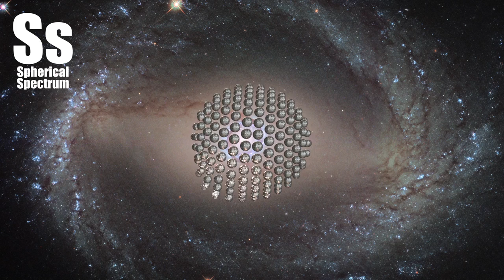Spherical Spectrum | NCS Release - Anikdote & Culture Code - Don’t Let It Go (feat. Brado Sanz)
Background picture: Spiral Galaxy NGC 1512: The Inner Ring

Most galaxies don't have any rings -- why does this galaxy have two? To begin, the bright band near NGC 1512's center is a nuclear ring, a ring that surrounds the galaxy center and glows brightly with recently formed stars. Most stars and accompanying gas and dust, however, orbit the galactic center in a ring much further out -- here seen near the image edge. This ring is called, counter-intuitively, the inner ring. If you look closely, you will see this the inner ring connects ends of a diffuse central bar that runs horizontally across the galaxy. These ring structures are thought to be caused by NGC 1512's own asymmetries in a drawn-out process called secular evolution. The gravity of these galaxy asymmetries, including the bar of stars, cause gas and dust to fall from the inner ring to the nuclear ring, enhancing this ring's rate of star formation. Some spiral galaxies also have a third ring -- an outer ring that circles the galaxy even further out.